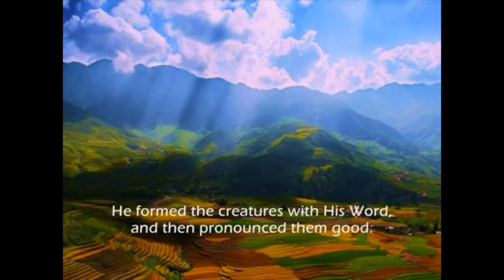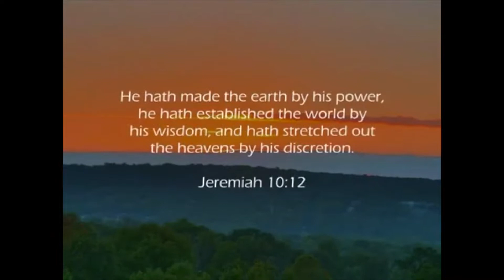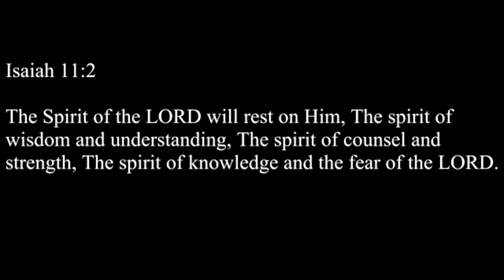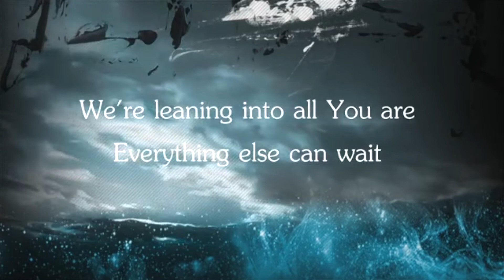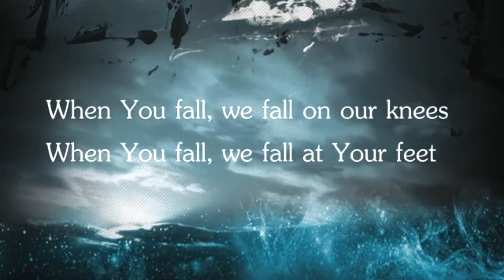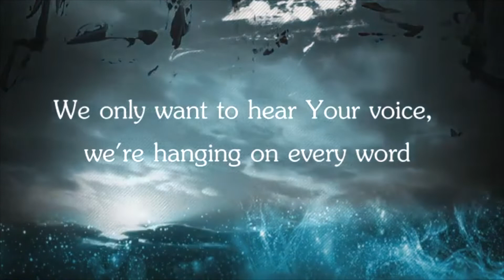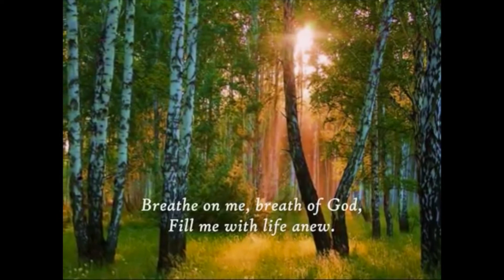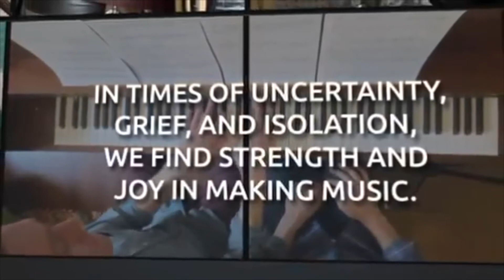5 17 2020